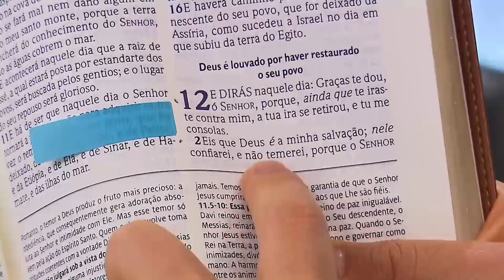Oração às 18h com o Bispo Júlio Freitas 25/07/2020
— Faça uso da fé que está bem aí dentro de você; ponha o rosto no chão e fale com Deus.

Rasgue a sua alma diante d’Ele e fale tudo o que está se passando na sua vida: decepções; medos; ansiedade; necessidades urgentes. Em seguida, durante alguns momentos fique calado, aguardando a resposta.

Diante dessa espera, o Espírito Santo a confirmará na sua mente uma certeza absoluta de que Ele está com você, e no seu coração será cheiro de Paz.

— Nos conte o seu testemunho, experiência com o Espirito Santo  através desta Oração.